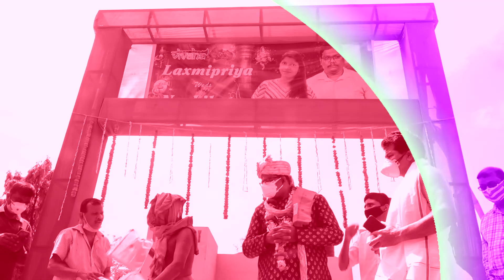GIRLS WEDDING HIGHLIGHT👉 TALCHER... ANGUL ... (Linky weds Bapun)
Present By -Rinkun studio 🤟

Photography by-Nirmal bro🤟

Videography by -Rinkun studio🤟

(FULL HD HIGH QUALITY PHOTOGRAPHY & VIDIO SHUTTING)
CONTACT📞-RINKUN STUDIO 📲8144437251